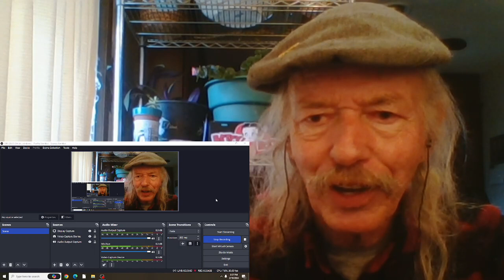Neil Young The Emperor Of Wyoming REACTION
from the 1968 album  Neil Young